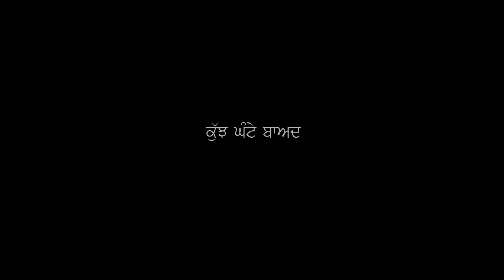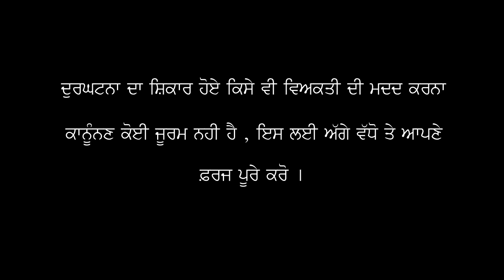faraz (ਫਰਜ) short film full hd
director : shamanpreet singh and balvinder maratha , camera : shamanpreet ,editing : shamanpreet special thnx :ds, doctor harkinder toor contact